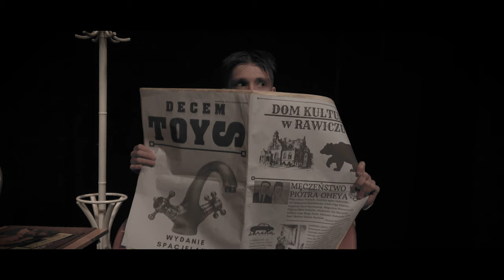"Męczeństwo Piotra Oheya" - Zwiastun spektaklu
Mamy zaszczyt przedstawić Państwu nasze najnowsze decemowe dzieciątko!
"Męczeństwo Piotra Oheya" - spektakl stworzony na podstawie utworu autorstwa Sławomira Mrożka to zwariowana i zmuszająca do myślenia komedia absurdu, utrzymana w klimacie charakterystycznym dla naszych przedstawień.
PREMIERA: piątek oraz sobota; 10 i 11 czerwca, godzina 19:00
ZAPRASZAMY!

Reżyseria:
Sylwester Różycki

Światła:
Karol Trzcieliński

Obsada:
PIOTR OHEY - Adrian Pruchnik
OHEYOWA - Agata Nadrowska
JAŚ OHEY - Oleksandra Holumbowska
ASIA OHEY - Olga Waleron
URZĘDNICZKI - Maria Szymkowiak, Małgorzata Wieruszewska
POBORCA - Maria Kośmider
NAUKOWIEC - Jan Marciniak
SZEFOWA TRUPY - Kinga Turek
SEKRETARZ PROTOKOŁU - Aleksandra Lipka
STARY MYŚLIWY - Damian Karliński